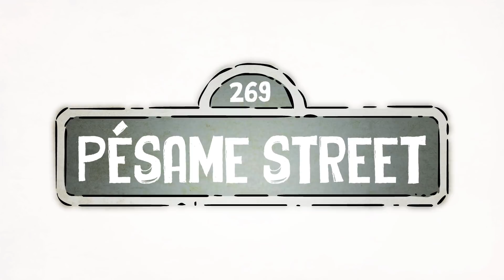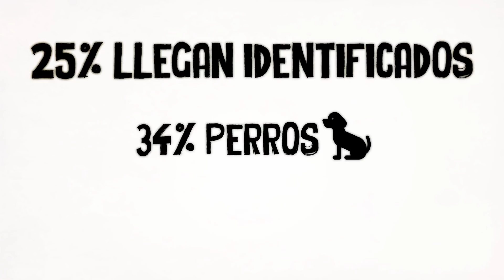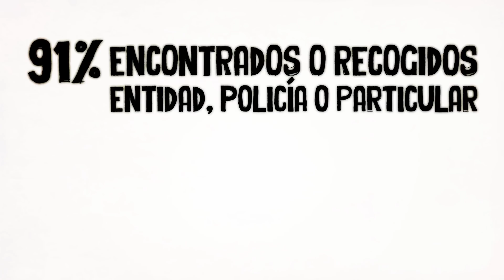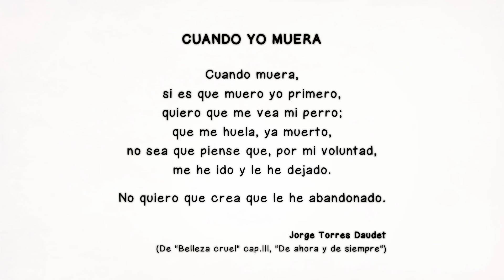THE PATUKO'S REVIEW / Abandonos y adopciones en España / PESAME STREET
En "The Patuko's Review" vamos a saber las cifras de los abandonos y adopciones de 2018 en España
Datos publicado por la Fundación Affinity en 2019 con los datos extraídos del Estudio sobre Abandono y Adopción de animales de compañía del año 2018

Primera webserie de animación Vegan Friendly...GoVegan!

Con la colaboración indispensable de Dani Tejerina para la BSO y los fx de Audio y de Julio Díaz para la animación.

SUBTÍTULOS

INGLÉS: Victor González y Brett Chandler